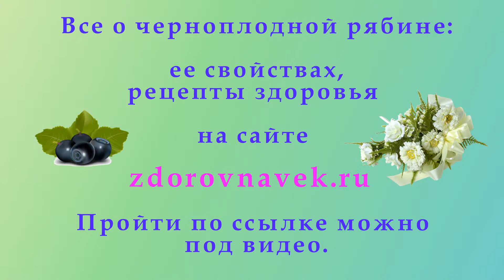Сhokeberry, Рябина черная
Сhokeberry, Рябина черная , черноплодная рябина - ее лечебные свойства - полностью прочесть можно на сайте
Черноплодная рябина полезное и неприхотливое морозоустойчивое деревце, относится к самостоятельному роду Aronia (арония). Ее еще называют арония черноплодная.
В плодах черноплодной рябины содержится много витаминов ( бета-каротин, С, B1, B2, B6, Е, Р, К), макро- и микроэлементов, дубильные  и пектиновые вещества, а так же фруктоза, глюкоза, сахароза.
Йод, фтор, медь, гликозид, железо, марганец, бор и молибден - все необходимые элементы, поддерживающие иммунную, эндокринную, сердечно - сосудистую системы организма.
Пектиновые вещества выводят из организма различные виды патогенных микроорганизмов, тяжелые металлы и радиоактивные вещества. Именно пектины активизируют работу желчного пузыря, нормализуют кишечник, устраняя спазмы.

personal photos and videos/личные фото и видео